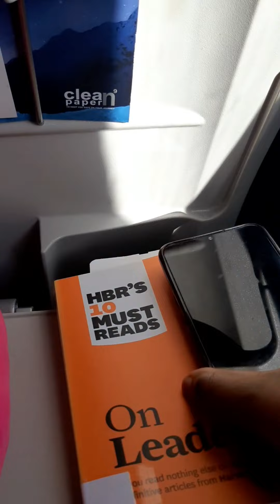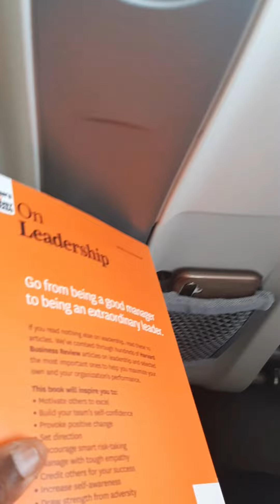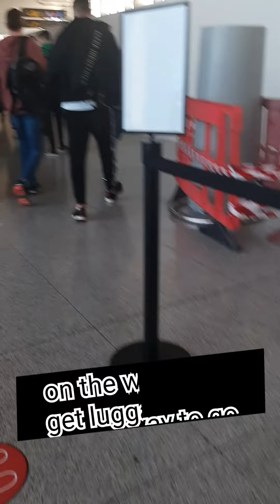Enjoy the Sky With Me From Bundes Republic To Malaga Spain.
This is 2 hours 15 minutes  flight. So, I managed to make it this long because I love the scenery.